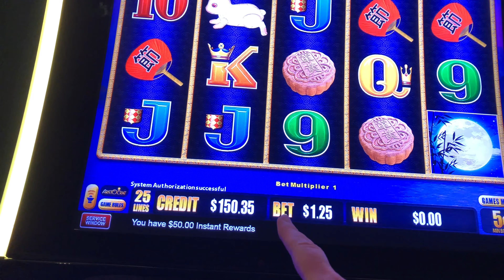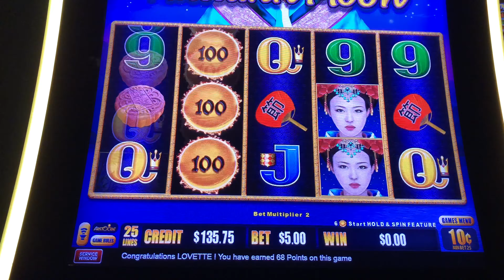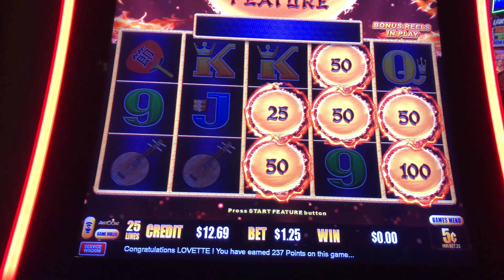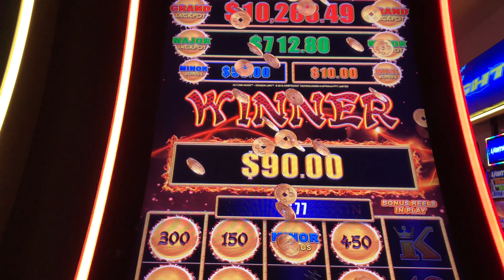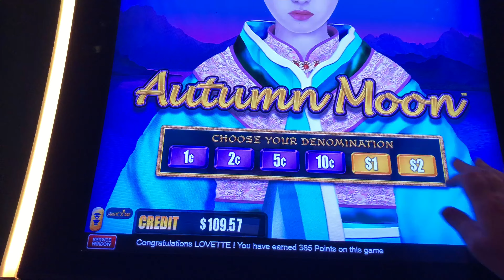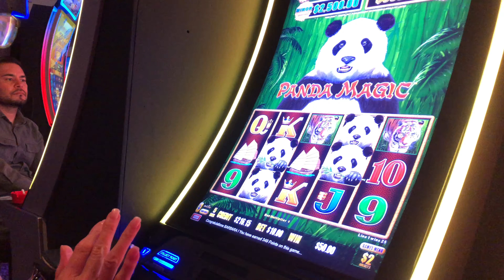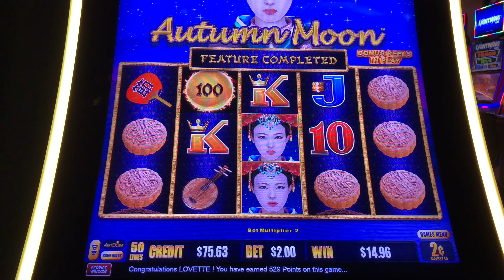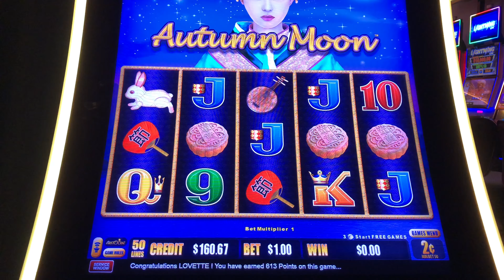DRAGON LINK Autumn Moon FREE GAMES and BONUSES!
Finally some playback from dragonlink. Free Games and Bonuses. Enjoy!